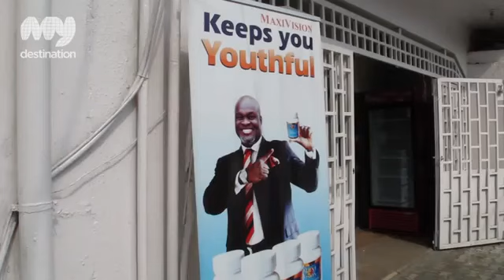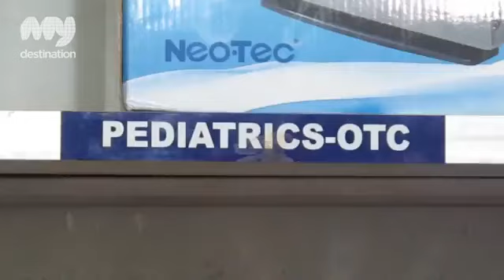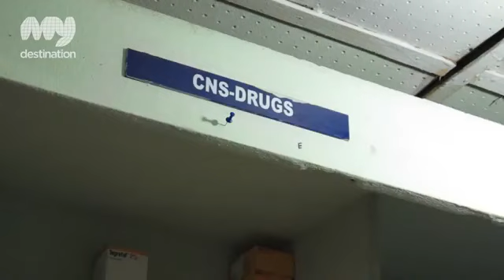Alpha Pharmacy Lagos Nigeria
Our video of Alpha Pharmacy along Alabi Street, Off Toyin Street in Ikeja